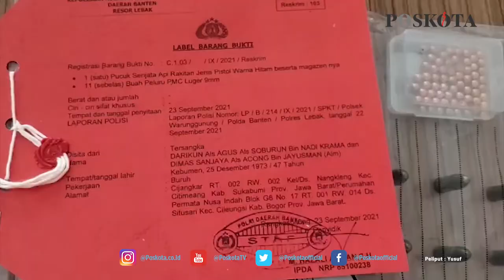SEKALI BERAKSI PAKAI SENPI RAKITAN, SINDIKAT PENBOBOL BRANKAS MINIMARKET DAPAT RP30 RP45 JUTA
LEBAK,  POSKOTA - D alias Agus (48) yang merupakan pelaku yang berperan sebagai Kapten dalam sindikat pembobol brankas minimarket mengakui bahwa dirinya dan teman-temannya  sudah beraksi di 9 TKP berbeda termasuk  di Kabupaten Lebak.

Katanya,  sindikatnya yang berangotakan 5 orang termasuk dirinya itu kerap beraksi secara mobile lintas Provinsi  Jawa Bali. Pada tahun 2020 kemarin,  pihaknya sendiri mengaku sudah membobol 8 brankas di wilayah  Blora, Pati, Pekalongan, Jonggol, Cisarua, Bogor, Karawang,  dan Bekasi.

"Baru kali ini beraksi di Banten,  itu juga gagal, " kata Agus kepada wartawan, Senin(27/9/2021) kemarin.